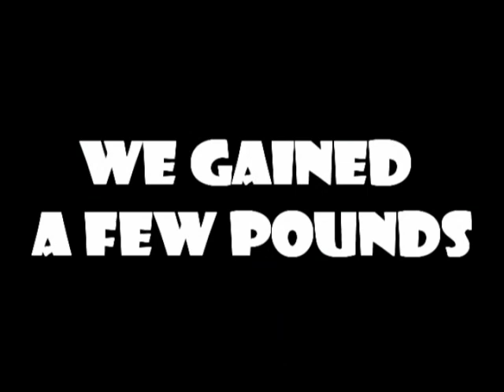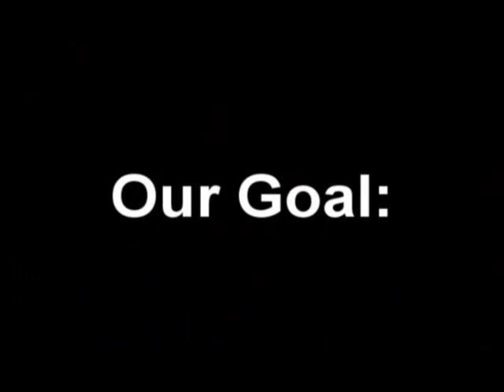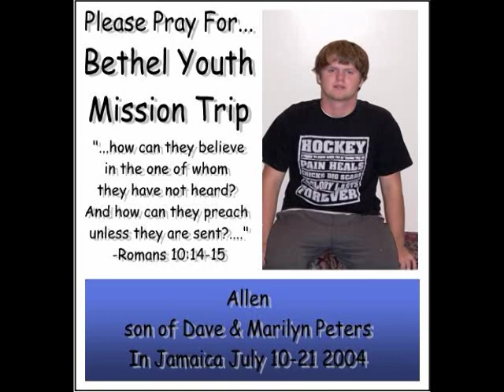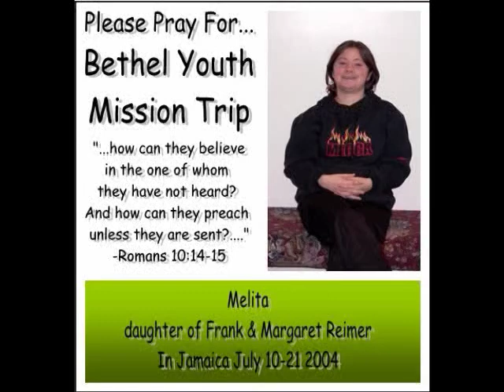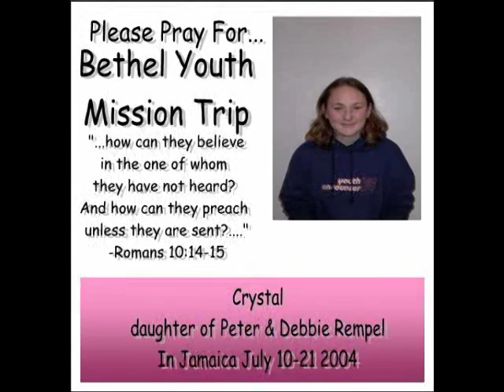2003 Bethel Youth